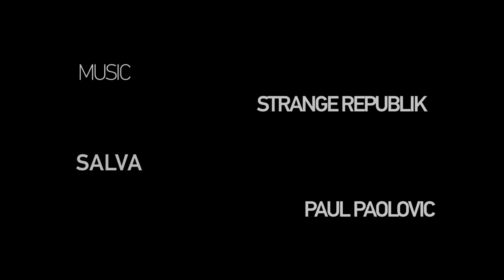GoPro: Mike "Rooftop" Escamilla - BMX Fullpipe Dreams Come True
Mike "Rooftop" Escamilla fulfills his long time dream of riding a mysterious fullpipe in the middle of nowhere. Ride along with Mike as he captures photos and video of his BMX adventure - shot 100% by Mike himself using his GoPro Wi-Fi BacPac & Remote control.

Music
Salva "Yellobone (Shlohmo & 2KWTVR Remix)
Paul Paolovic "Cermanika (with Alfalsax)"